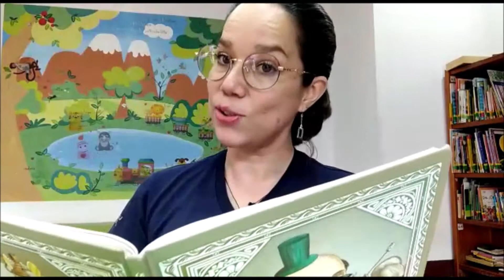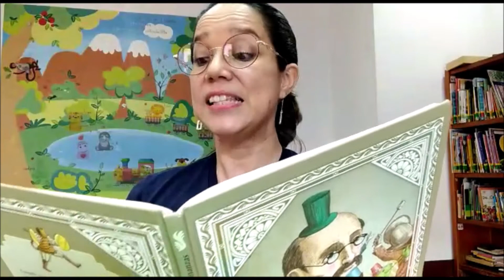Juaco el ballenero de Rafael Pombo.